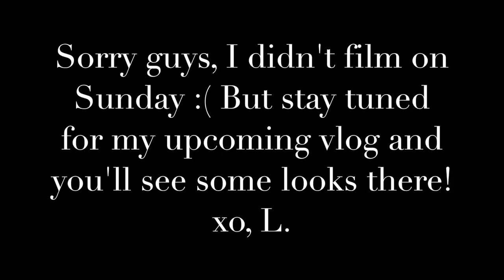WHAT I WORE THIS WEEK || Spring Transition Outfits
Outfits from February 26- March 2!

Tuesday:
Lovisa cardigan

Wednesday:
Elmira sweater
Yale Boots

Thursday:
White crop sweater
Green polka dot skirt
Common projects

Friday morning:
Free People Love This City Sweater
Topshop white tee (similar)
Levi's Wedgie Jeans
Gucci Princetown shearling loafer

Friday evening:
Levi's wedgie jeans (similar)
Snakeprint block heel (similar)

Saturday (morning):
Black Topshop tee (similar)
Yale Boots

Saturday:
Something Navy faux shearling jacket
Anine Bing tee
7 for all mankind white jeans
Veja colorblock sneakers

DEPOP// @lyw